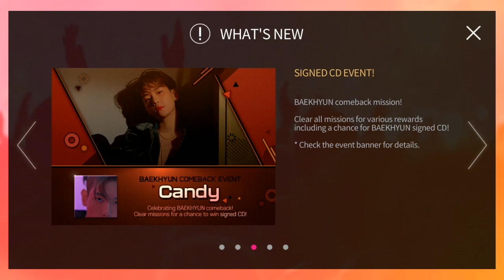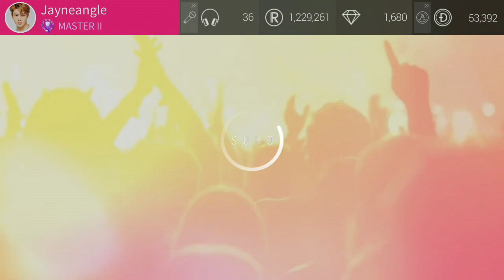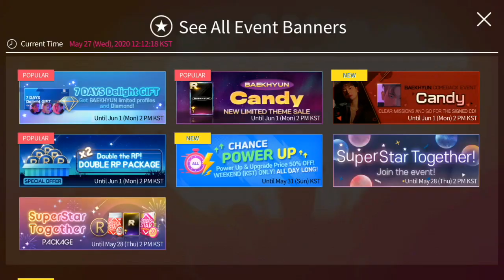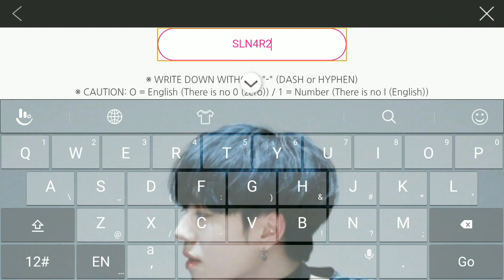SuperStar SMTWON | BAEKHYUN - Candy Come Back Event & Purchase LE Cards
BAEKHYUN - Candy

New Song and Theme Update - BAEKHYUN Candy
Event Period:
25/05/2020 (Mon) - 01/06/2020 (Mon) 2PM KST/ 1PM MYT

UN Village - SA3WC2BAEKHYUN
Candy - SLN4R2BAEKHYUN

*Always love zero diamond spending LE themes!
*Don't know why my BAEKHYUN Vocal card always sooo broke...
*Yeah! 27th May Today is my Birthday! Give me Candies please :) hahahaha